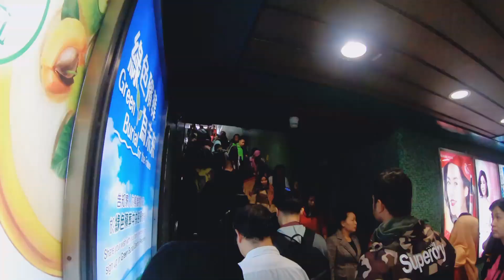PRANK JATUHIN DOMPET DITEMPAT RAWAN COPET | Dompetku Dibawa Lari Banglades😲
Jatuhin Dompet ditempat rawan Copet
Pertamanya menegangkan kirain mau dibawa kabur  dompetku 😂,Sampai mau panggil polisi
Pelangi yang indah warna warni percis seperti nama chanelku Pelangi Hidup
PELANGI HIDUP